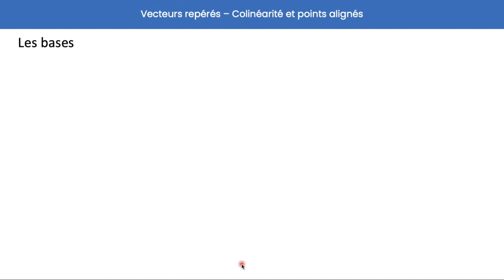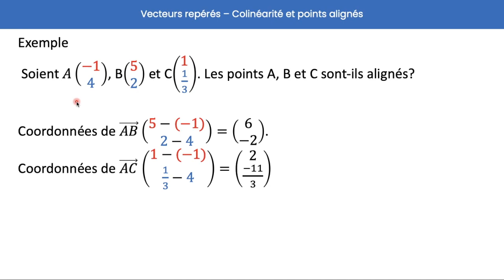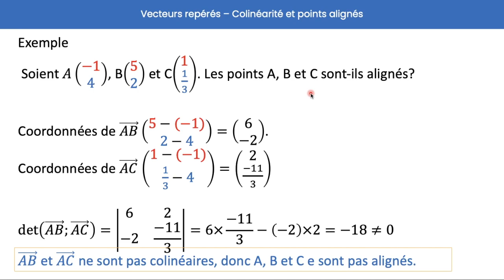2nde - Vecteurs repérés - Colinéarité et points alignés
Montrer que des points sont alignés dans un repère... Compliqué???
Non, et on voit ça dans cette vidéo!!!

Lien vers les défis du site: fin octobre 2023!!!